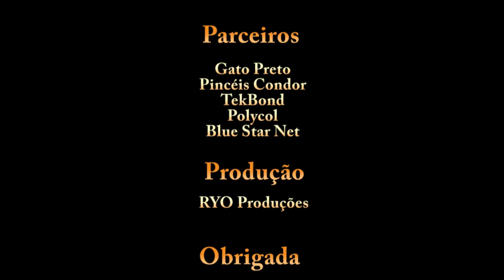DIY Minions - Bia Cravol - Biscuit - porcelana fria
Olha aí quem está de volta, os nossos malvados favoritos! Os Minions de uma forma muito simples e fácil.

Google+: BiaCravolOficial

Parceiros:

Pindéis Condor
Polycol
Gato Preto
TekBond